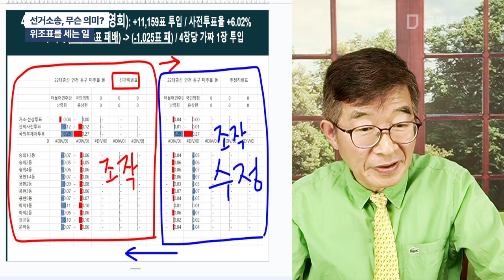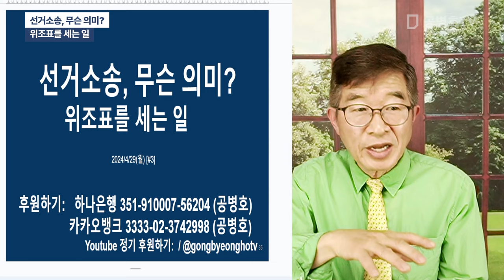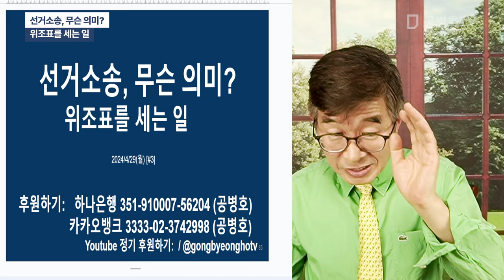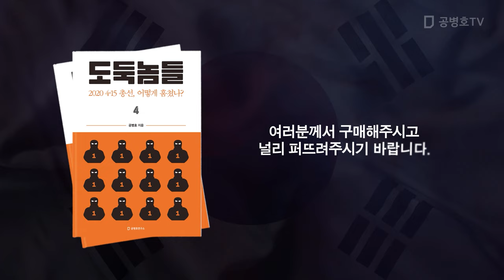선거소송, 무슨 의미? / 위조표를 세는 일 [공병호TV]